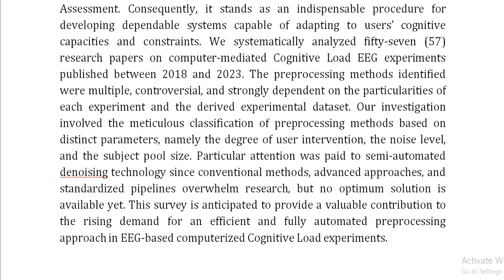A Comprehensive Survey of EEG Preprocessing Methods for Cognitive Load Assessment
IEEE PROJECTS 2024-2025 TITLE LIST

Support Including Packages
Complete Source Code
Complete Documentation
Complete Presentation Slides
Flow Diagram
Database File
Screenshots
Execution Procedure
Readme File
Video Tutorials
Supporting Software
Support Specialization
24/7 Support
Ticketing System
Voice Conference
Video On Demand
Remote Connectivity
Document Customization